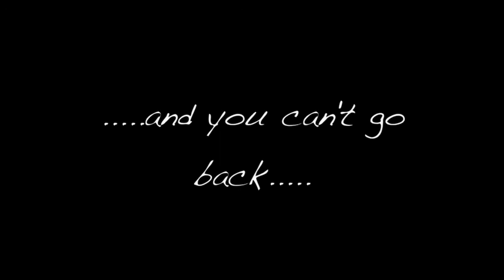Guy Babylon RIP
I made this from pictures and a video clip that I took of Guy Babylon during live performances.  He will be missed greatly.